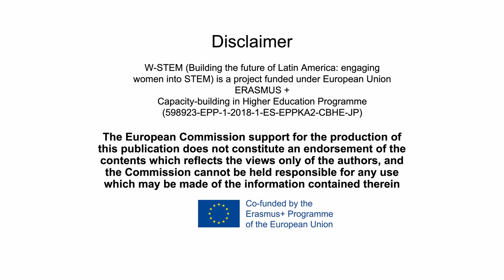W-STEM para el Tecnológico de Monterrey (ITESM)